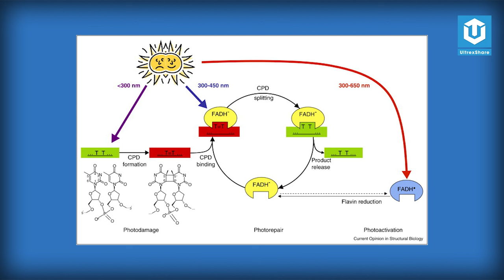KHỦNG LONG CÓ THỰC SỰ LẤY ĐI 100 NĂM TUỔI THỌ CỦA LOÀI NGƯỜI? | ULTREXSHARE STORIES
🔥ỦNG HỘ TEAM MÌNH:
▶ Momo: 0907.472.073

Giọng đọc: Hoài Ninh
Biên tập nội dung: Thành Huy
Chỉnh sửa video: Thành Huy
Bản quyền video: UltrexShare, Elements Evanto